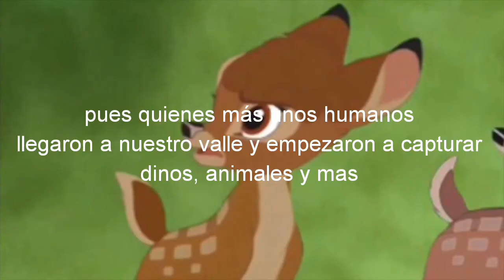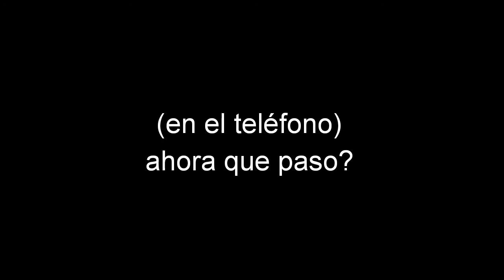leo y Bambi una amistad única parte 70 Andrés,Matías y Diegosaurio capturaros